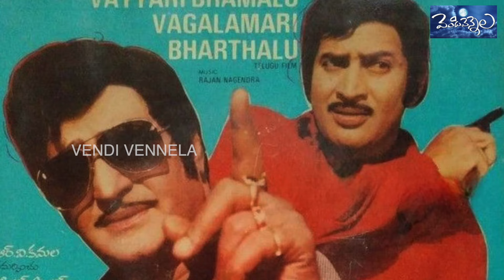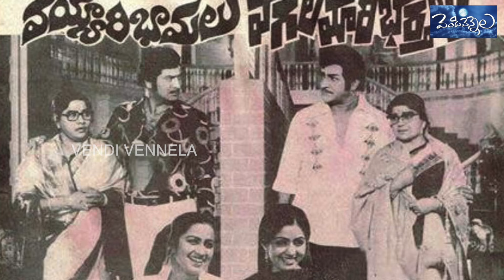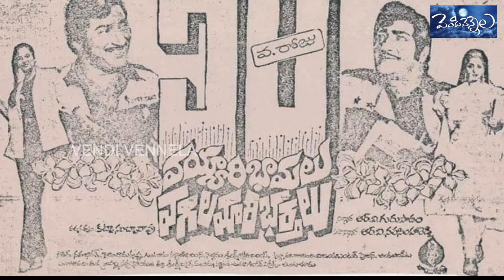Nataratna Ntr..Natasekara Krishna..last film